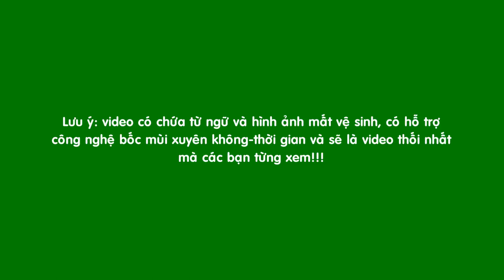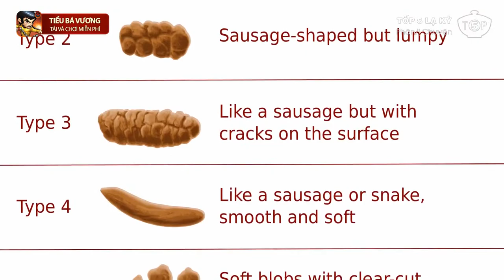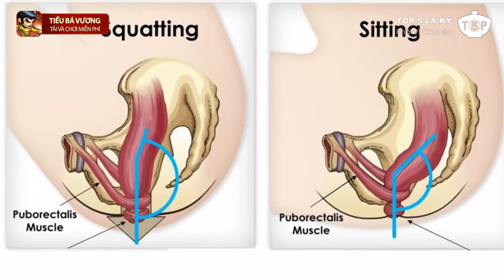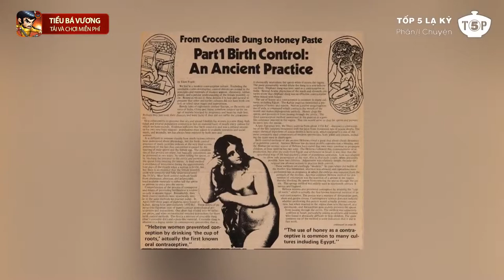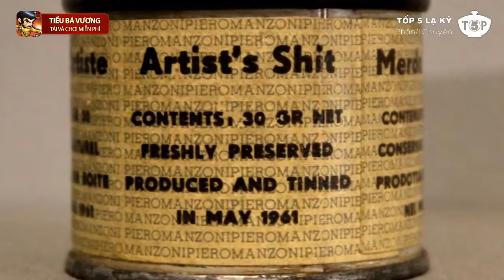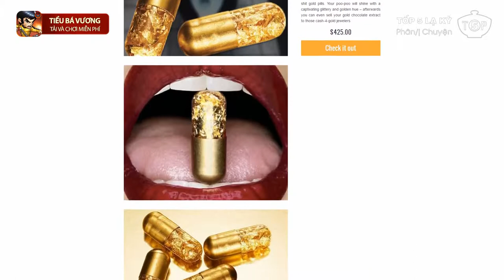Những Sự Thật Thối Ủm Về Phân Và Chuyện Đi Ị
Có lẽ hơi tục tĩu nhưng đi ị vốn nằm trong "Tứ Khoái" của người xưa, gồm Ăn-Ngụ (Ngủ)-Đụ-Ị đồng thời có mối quan hệ thân tình với nước tiểu và chuyện đi tè. Hôm nay, hãy cùng Tốp 5 Lạ Kỳ điểm qua những sự thật bốc mùi nhất về phân và chuyện đi ị nhé!

Lưu ý, video này có chứa hình ảnh và từ ngữ rất mất vệ sinh, có hỗ trợ công nghệ bốc mùi xuyên không thời gian và sẽ là video thúi nhất mà bạn từng xem trong đời.

xin chào, rất vui vì đã được gặp lại các bạn. Cõ lẽ hơi tục tĩu nhưng đi ị, đi nặng, đi number 2, đi ẻ, đi đồng hay đi công tác vốn nằm trong tứ khoái của người xưa, gồm ăn ngụ đị ị đồng thời có mối quan hệ thân tình với nước tiểu và chuyện đi tè. Chào mừng đến với: Những sự thật thú vị về phân và chuyện đi ị

1. PHÂN ĐẠI CƯƠNG
Không giống với đi tè, tần suất của sự ị ở mỗi người trong từng hoàn cảnh là không đồng đều. Có người ngày ị 1, 2 lần. Trong trường hợp gây sự với tào tháo thì có thể nói là đếm mỏi mồm...

2. CHÚNG TA ĐANG Ị SAI TƯ THẾ
Ở Việt nam chúng ta, cách đây tầm 20 năm, nếu tớ nhớ không nhầm, việc nâng cấp từ 1 chiếc bồn cầu ngồi xổm như thế này lên 1 chiếc bồn cầu bệt như thế này có thể xem là cả 1 cuộc cách mạng, thể hiện cho cái sự giàu có, văn minh và vệ sinh hơn của mỗi gia đình. Tuy nhiên, khoa học lại chứng minh rằng việc ị trên cái bồn cầu kém văn minh kia mới mang lại 1 tư thế ị chuẩn khoa học, giúp việc ị trơn tru và dễ dàng hơn do ruột già không bị uốn cong...

3. VÌ SAO PHÂN TỞM
Phân, thuở mới hình thành có lẽ cũng không quá thối, mùi thối của phân đến từ đủ các loại hợp chất của lưu huỳnh, hydro và ni tơ được sinh ra bởi hàng tỉ tỉ con vi khuẩn nơi đáy lòng bạn. Đó là nguyên nhân chính khiến chúng ta thấy phân rất tởm. Đúng không, đúng không, đúng không, cũng chưa hẳn...

4. Nôn ra PHÂN (Fecal vomiting)
Nói lại bảo trêu chứ nôn ra phân là hoàn toàn có thật. Hiện tượng hiếm gặp và kỳ lạ này diễn ra khi ruột bị tắc nghẽn, thức ăn đã tiêu hóa không thể đi đúng đường và buộc phải trào ngược ra cái lỗ duy nhất còn đang mở là lỗ mồm. Ngoài ra thì chứng nôn ra phân còn có thể kèm theo chứng thở có mùi phân nữa...

5.  Những công dụng THẦN THÁNH
Người ai cập cổ đại từng chế tạo 1 chiếc vòng tránh thai đặc biệt làm từ phân cá sấu khô và mật ong
Ở Ấn độ, có hẳn 1 công ty chuyên sản xuất các sản phẩm giấy từ phân voi.

6. Phân và ĐỘNG VẬT
Những bãi cát trắng mịn, đẹp thôi rồi đất nước người ta ơi là 1 trong những lý do khiến những hoàn đảo thuộc vùng biển cà ri bơ trở thành 1 trong những thiên đường nghỉ dưỡng và du lịch. Tuy nhiên, bạn có biết rằng, bãi cát trắng phau mà bạn từng, đang hoặc 1 ngày nào đó trải mông lên từng là ứt của hàng triệu con cá thuộc Họ Cá mó (Parrot fish)...

7. Tấc c*t tấc vàng
Ông Piero Manzoni - 1 nghệ sĩ người ý đã ị vào 90 cái hộp thép, mỗi cái 30g shit. Đến nay. 4 trong tổng số 90 hộp shit năm xưa đã nở ra vàng với tổng giá trị lên đến 833.000 đô trong đó hộp đắt nhất có giá tới 355,714 đô la được bán tại 1 cuộc đấu giá diễn ra vào tháng 6 năm ngoái...

8. Những Sự Thật Thú Vị Khác
Sau khi rời mặt trăng, Neil Armstrong không chỉ để lại nhiều dấu chân, 1 lá cờ sao mà còn cả 4 túi chứa đầy phân người, sản phẩm phụ từ 51 hours and 49 minutes ngoài không gian - 1 món quà ra mắt không thể tuyệt vời hơn giữa con người và alien vào 1 ngày không xa.